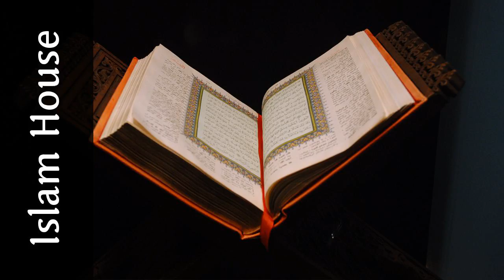L’explication du poème d’Al Albiri dans les bons comportements et la peur de l’au delà - 7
Voici l’explication du poème d’un des savants d’Andalousie Abou Ishaq Al Albiri qui est à la base destiné dit on à son fils Abou Bakr ou parait il à un poète diffamateur Il lui adressa plusieurs conseils bénéfiques que tout muslulman gagnerait à méditer Ce poème incite à l’ascétisme à apprendre la science à multiplier le repentir et la demande de pardon et à avoir peur de la mort et ce qui s’ensuit Huit cours à écouter et à mettre en pratique

 By : Soufiane Abou Ayoub

 Source : Bureau de prédication islamique de Rabwah - Riyadh